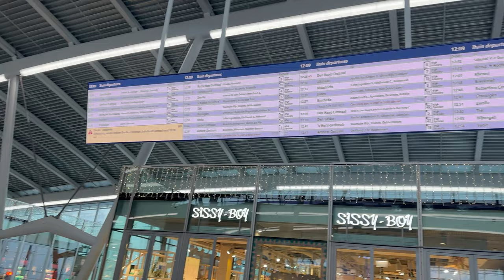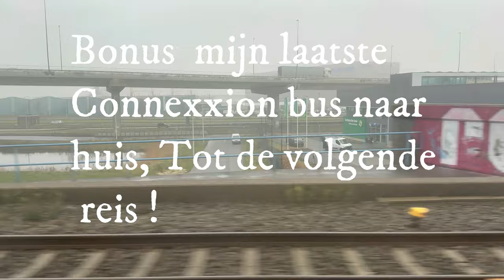Rondje Trein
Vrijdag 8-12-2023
Leuk dat jullie allemaal weer kijken ! De reis ging via
naar tiel. Aangezien het toch wel een beetje nat was een
kort rondje trein deze keer !